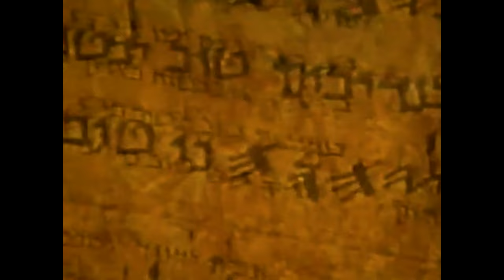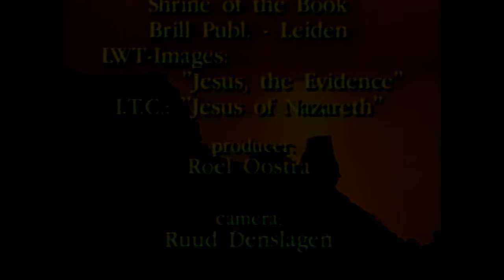Robert Eisenman | The Mashiach of James (Opposition) and The Christ of Paul (Accommodation)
In a profound and provocative work of scholarly detection, Eisenman establishes James – a figure almost entirely marginalized in the New Testament – as the leader of all opposition groups in the Jerusalem of his day and the spiritual heir to his famous brother Jesus.

“You see, brother, how many thousands of believers there are among the Jews, and they are all zealous for the law."
James the brother of Jesus

"born of woman, born under the law"
Jesus was ‘born under the law’, that is, a Jew.

 "I did not confer with flesh and blood, nor did I go up to Jerusalem to those who were apostles before me, but I went away into Arabia; and again I returned to Damascus.
Then after three years I went up to Jerusalem to visit Cephas, and remained with him fifteen days.  But I saw none of the other apostles except James the Lord’s brother."
The Apostle Paul

“To see what is in front of one’s nose needs a constant struggle."
As George Orwell stated some of the most impactful truths are right in front of us. This constant struggle to admit the obvious about Jesus of Nazareth (being a devout Jew and a threat to the ruling elite by the very evidence of the Crucifixion by the Roman Empire) did not start in our age but from the very beginning of the religious and political turmoil of the first century in a world torn asunder by war and revolution. In first century Palestine under Roman rule it was dangerous to engage in political Judaism and calling for the empire of God over the empire of Rome.

"We must understand that some of the early Christians [in the decades after Jesus' death] saw the message of Jesus largely within the context of Judaism. Indeed, Christianity might have remained as a sect within Judaism ... In this initial stage there was little or no thought of any dividing line between Christianity and Judaism."—The Catholic Study Bible

Some of the development of Christian theology in the following centuries had to either ignore or accommodate what surrounded the controversial historical Jesus to the Roman Empire. Especially as the Roman Jewish wars intensified.

The pen of Paul and the sword of Rome were too much for the original Messianic movement of John, Jesus, and James to be left unscathed in its original form.

As one scholar noted. "Paul used Jesus. James knew Jesus. Worship or Follow?"

Ideal types are used to simplify a complex reality - Patricia Crone

James had a Jewish Messiah. Paul's Christ was more Hellenistic and no accident his Christology was a much higher Christology when the Hellenistic world made men into gods.

James the Brother of Jesus: The Key to Unlocking the Secrets of Early Christianity and the Dead Sea Scrolls

The disciples said to Jesus, “We know you will leave us. Who is going to be our leader then?” Jesus said to them, “No matter where you go you are to go to James the Just, for whose sake heaven and earth came into being.” (Thomas)

Pauline Christianity vs Jamesian Christianity
James the leader of the movement in Jerusalem
James Peter and Paul
James the Just
Qumran

"The War of the Sons of Light Against the Sons of Darkness," the War Scroll is one of the seven original Dead Sea Scrolls discovered in Qumran in 1947 and holds the Qumran library designator of “1QM,” meaning it was produced from the dig of cave 1.The War Scroll is a very important piece of literature in our understanding of the concepts of divine justice and retribution held by the Jewish community of the Essenes and the Qumran Community in the time of Jewish persecution by Rome.The scroll reflects a belief that in the end times evil would be eradicated by the Power of God and his Sons of Light.The Qumran community saw itself as a righteous light in the world, solidly on the side of good.

Levine, a professor of New Testament studies at Vanderbilt, joins the ranks of Bart Ehrman, John Dominic Crossan, and others in the search for the historical Jesus. In the first several chapters, Levine treads familiar ground, discussing Jesus within the context of Judaism and examining how Christianity evolved from a Jewish sect to a gentile church.

When the world's largest Christian denomination acknowledges that early "Christianity" was merely a sect of the Jewish religion—both during Jesus' life and for years thereafter—isn't it time to reexamine what the New Testament really says about the Man from Nazareth?

 Today, we know more about Jesus' times than ever before. Yet Christian religious leaders have been reluctant to disseminate these new insights—largely because they reveal that Jesus was a Jewish prophet who insisted on adherence to traditional Judaism. In Jesus the Misunderstood Jew: What the New Testament Really Says About the Man from Nazareth, Dr. Robert Kupor illuminates the New Testament in a way that allows both Christians and Jews to understand this seminal document in a startling new light. Jesus the Misunderstood Jew will surprise and enlighten you.